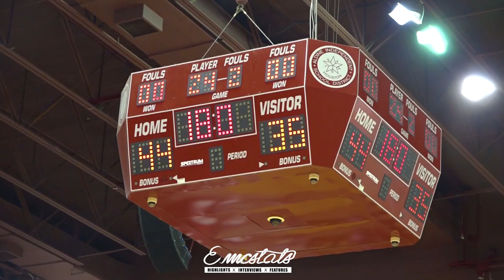Coaches' Sounds with Stephen Woods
Emcstats Presents Coaches Sounds with Hightower HS Basketball Coach Stephen Woods.